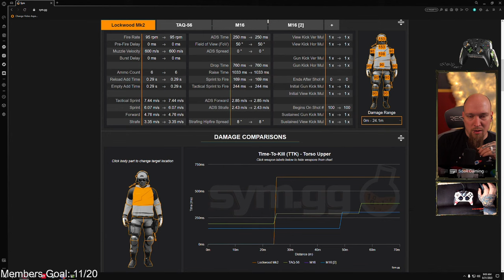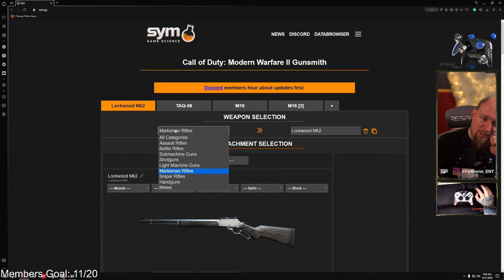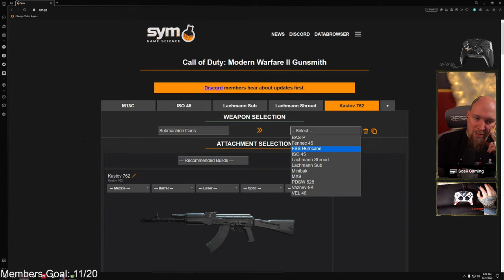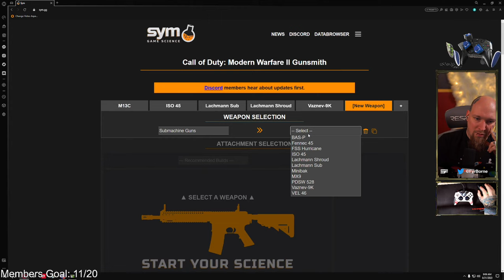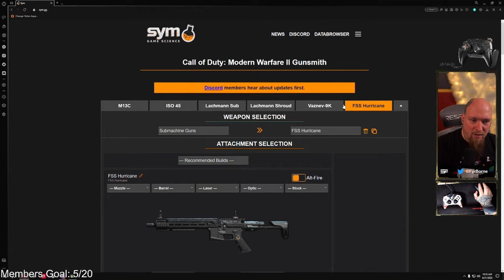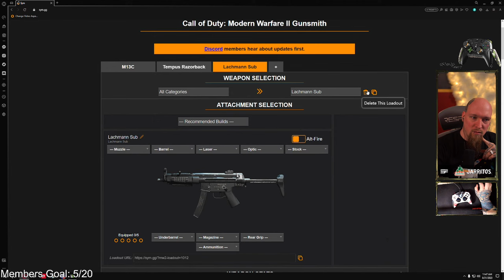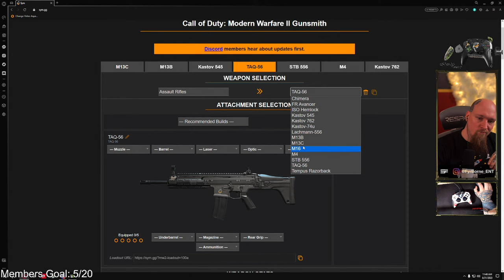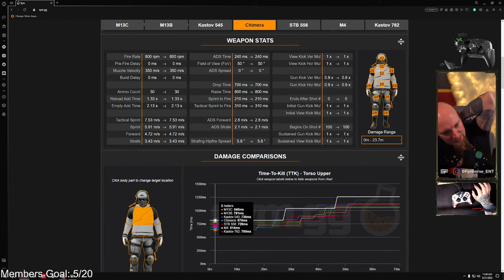Live Call of Duty: Warzone Gameplay: Season 5 Reloaded, What You NEED to Know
The Off Meta Loadout Doctor Breaks Down the New Meta in Warzone

In this video, we're taking a look at Call of Duty: Warzone. In this mayhem-filled sequel, squads of players vie to survive in a tactical, brutal, and fast-paced battle royale.

Call of Duty: Warzone, where players battle it out in a chaotic battle royale setting. See our best loadout tips and tricks, and get a first look at the new game mode – Return of the Meme.

Thanks to our PyroLords for the Extra Support: Fred Afghanistan, Scott Mahar,  EvilToTheCore, Doc, Mohamed, TheReviloZA

Pyro King: Armtdawg, Tony, Legrant Jackson

Previous Kings: Jacob Elder, Sam Colt

FyrBorne's PyroManiacs and !Merch
Partnered With !Guilded
Partnered with AVerMedia !avermedia